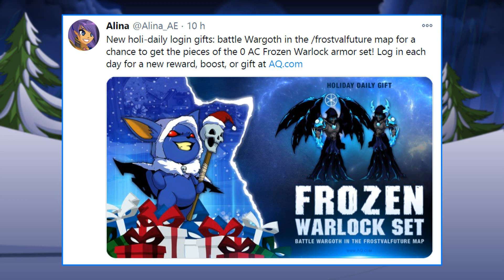=AQW= FROZEN WARLOCK SET (FREE PLAYER + TAGGED AC) | AQWorlds 2020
‹ AQWWiki ›
• Frostval Future (Location):

‹ Tweet ›
• NEW daily gift!

‹ Design Notes ›
• Frostval 2020 Event:

‹ Join's ›
• /Join FrostvalFuture